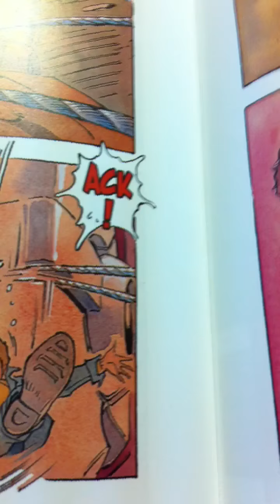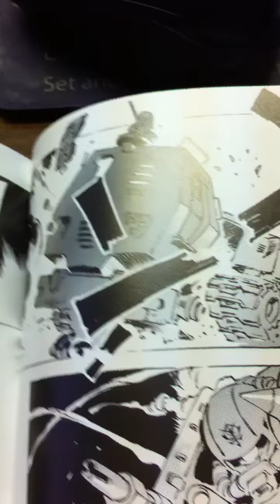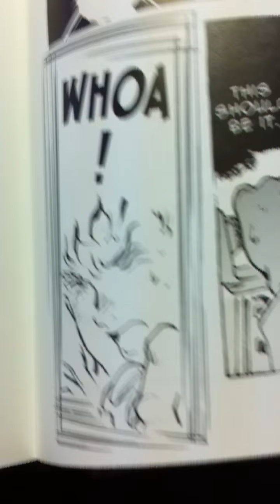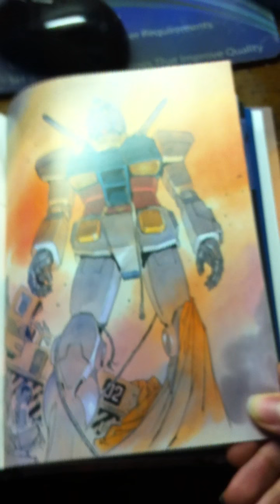MSG The Origin: Official Motion Comic Preview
AMAZE!